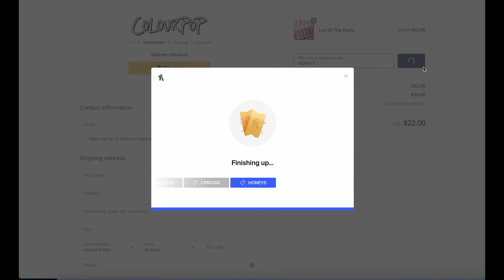The Dangers of Trans Medicalism (Truscum vs. Tucute)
0:00 - Intro
2:00 - What is Trans Medicalism?
6:03 - The Goals of Trans Medicalism
8:36 - Why Are People Trans Medicalist?
9:30 - The Dangers of Trans Medicalism